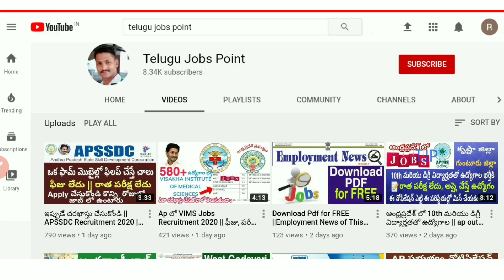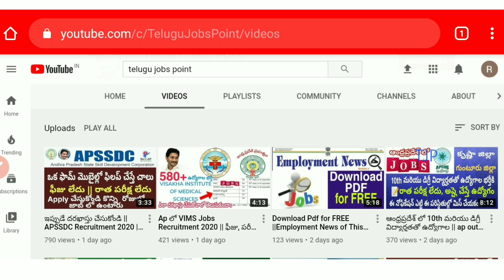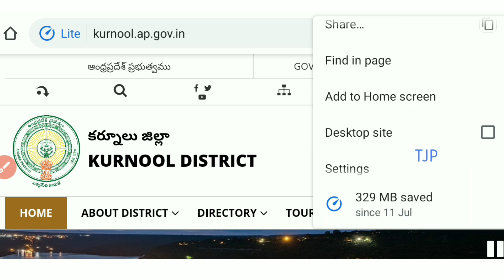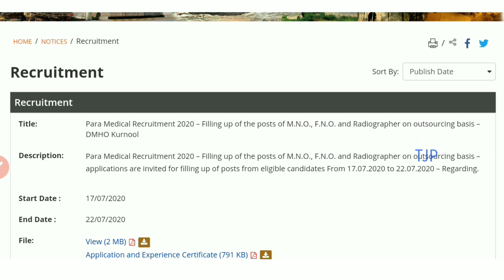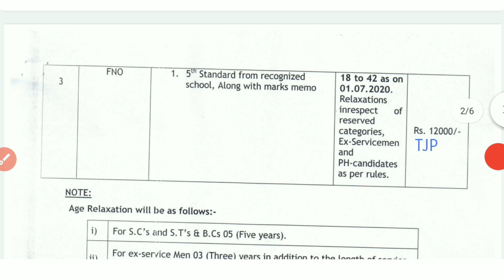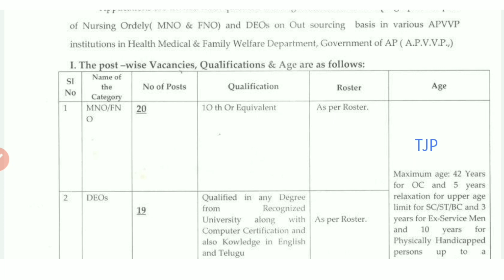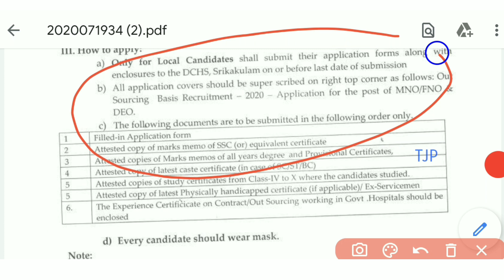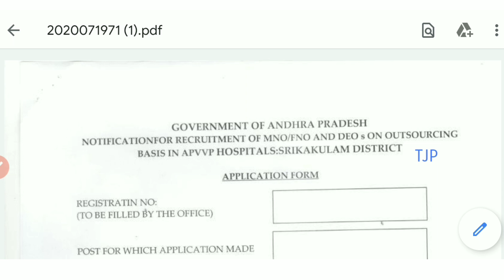How to check 13 district jobs in AP || 5th నుంచి డీగ్రీ లోపు అర్హత ఉన్న వాళ్లు || latest govt jobs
Cover Topics :-
ap mno fno posts notification 2020, senior assistant posts, junior assistant posts, deta entry operator posts, ap staff nurse posts notification 2020, ap medical education department jobs recruitment notification 2020, ap medical and health department jobs recruitment notification 2020, ap health department jobs notification 2020, ap medical jobs, clerk posts, ap lab technician posts notification 2020, ap latest government jobs 2020, apvvp jobs notification 2020,